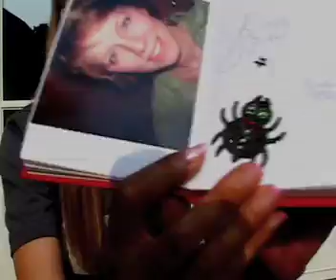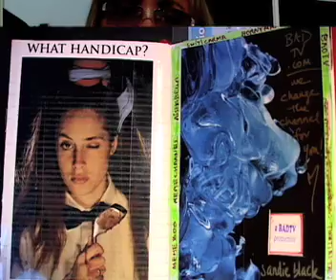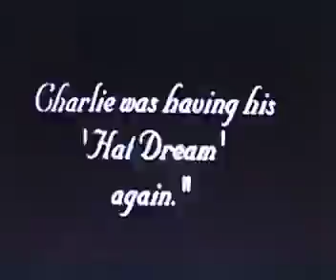YouTube Book, to ASAngelo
The YouTube Autograph book is a great idea started by the glorious Twish1999 in order to raise money for Children's Kidney Cancer Research. Once the book is passed from youtuber to youtuber, it will be sold on ebay.  This is not about the notion of "youtube celebrity," which to me, is an oxymoron. yuk n puke!  This is about being each other's fans and doing something positive.

The beautiful, talented and hilarious BeanerLaRue sent me the book, and I have sent it to ASAngelo. (Before sending to A.S. Angelo, I had AishaBella, SeanieBlue, and badTVdotcom also contribute some art n ideas to the book)

Angelo is a renaissance man and he is a true gentleman, a rarity in this day.  During my vlog, a piece he composed called Nocturnal Valse plays.
After my vloggy vlog, I show some clips from some of A.S. Angelo's videos, in which he shows acting choreography skill, he parodies Charlie Chaplin, and plays a snippet on Piano of a piece he composed called, 'Ride of the Unicorn.'

Here is a link to youtubers who have contributed pix, artwork, and autographs to the book for charity thus far.

snippets from ASAngelo's videos used with permission.  music by A.S. Angelo, except for music in hat dance scene in his video entitled "Chaplin Parody."
Music by Carl Maria von Weber ; Clarinet Concerto in F No.1

ASAngelo's book has been published, and he painted the beautiul other worldly cover art.  check him & book out at

btw- did anyone notice that you can't tell who has uploaded the vids in the subscription box?  That's why I included my name, so you would know who is da Pimp.

I thought of sending the book to my soul sister batatakley, but I thought that would be too predictable - and since she is the queen of youtube I'm sure she'll eventually get to sign it - I thought of sending it to hotforwords cuz she might get a higher price for the book on ebay ;-), and thought of Proshka cuz she's just the coolest chick on the planet.  If I ever grow up, I'd like to be more like her.  I decided to send it to ASAngelo because I wanted to pimp such an intriguing genius.